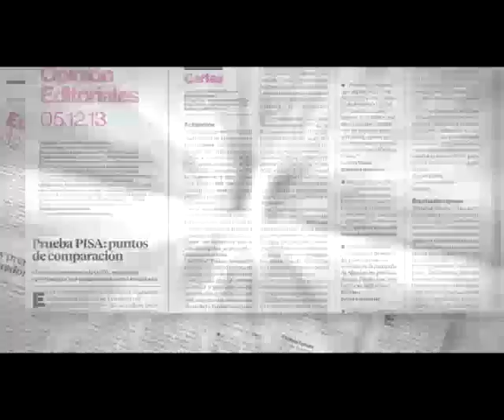Pulso Editorial: La camisa de fuerza del Gobierno